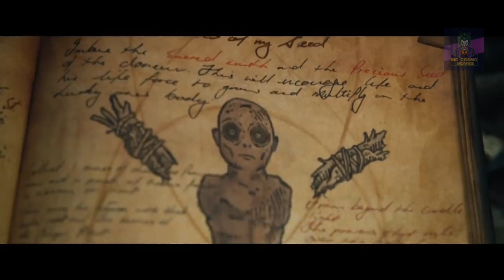SPELL (Action movie)/ Official Trailer_Part2